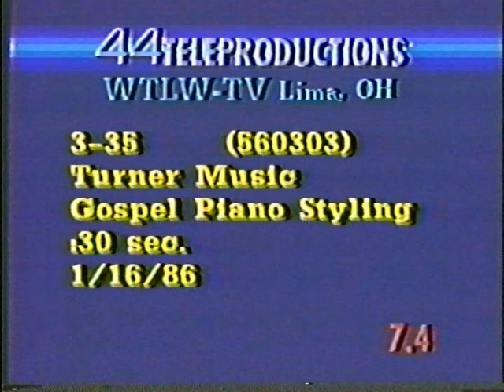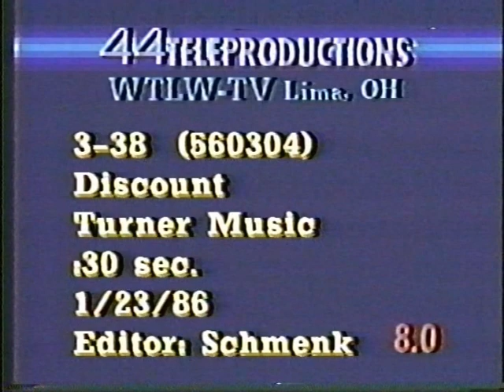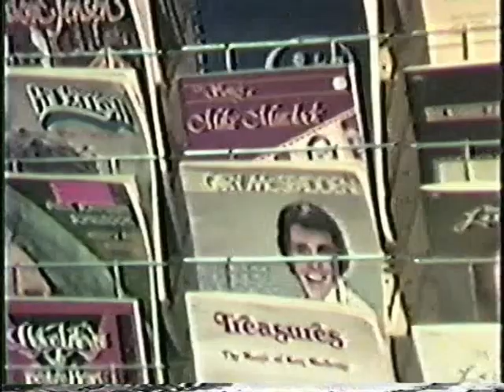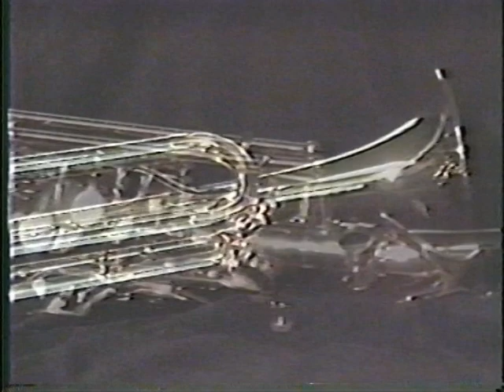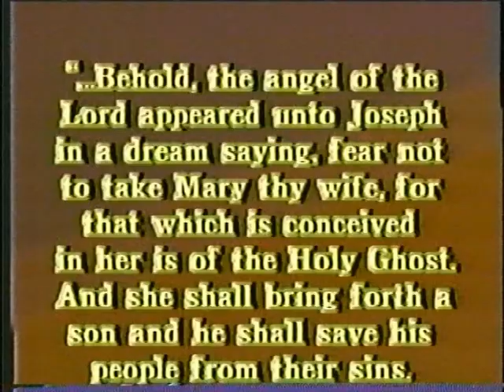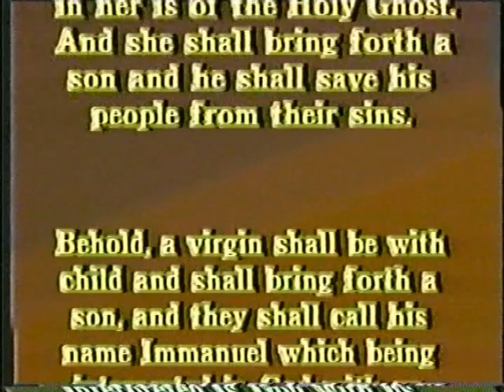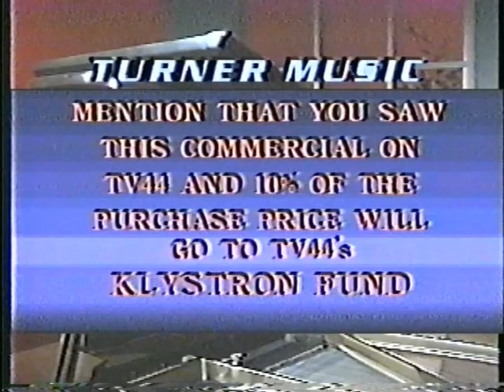Turner Music 1986-1987